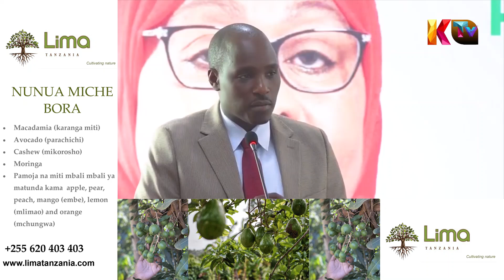WAKANDARASI REA FANYENI KAZI KWA UADILIFU NA KUKAMILISHA KWA WAKATI DKT. BITEKO